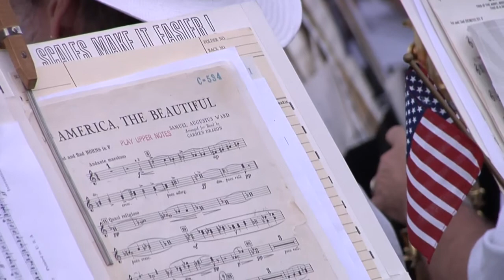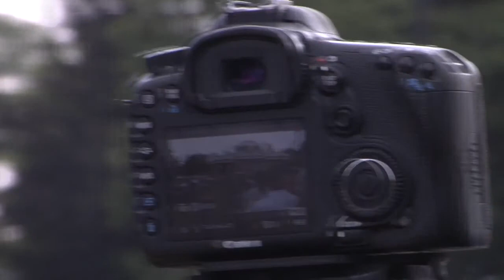Monticello Naturalization Ceremony 2012: "America the Beautiful"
The Municipal Band of Charlottesville performs "America the Beautiful."